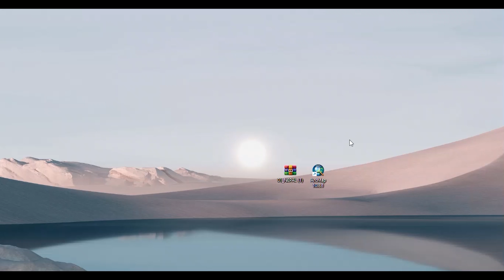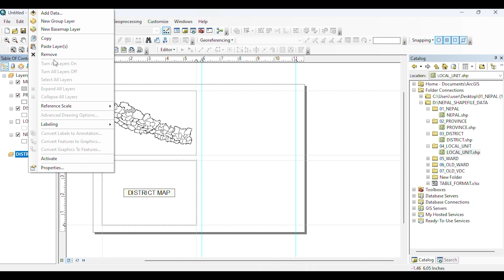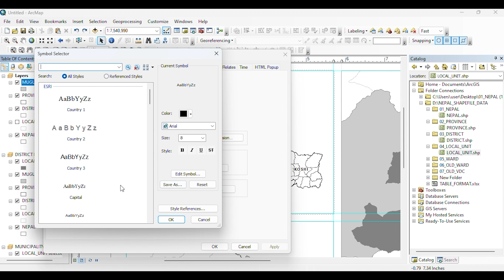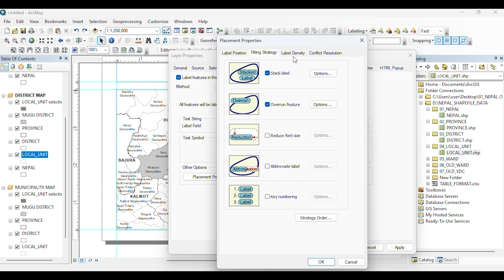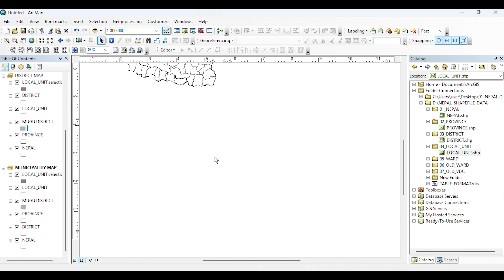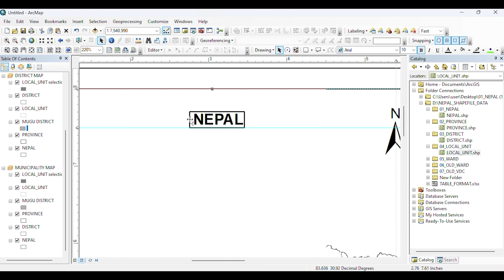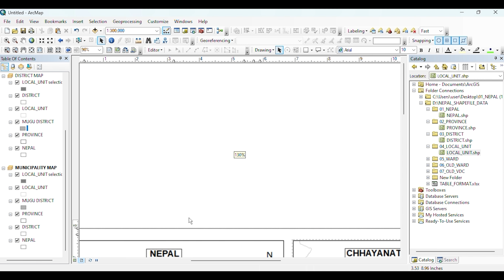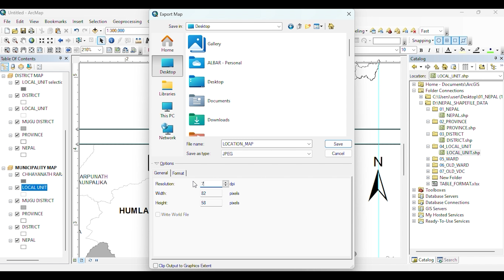How To create Study Area and Location Maps in ArcGIS - Map Layout in ArcGIS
Unlock the power of GIS with our latest tutorial! 🌍 Learn step-by-step how to craft a detailed study area map and a precise location map in ArcGIS. Discover the various uses of location mapping, whether you're planning a project, conducting research, or enhancing your presentations. Additionally, dive into advanced labeling ideas that will take your maps to the next level. Feel free to prefer a color scheme as you like, adding your personal touch to make your maps uniquely yours. Perfect for beginners and GIS enthusiasts alike, this tutorial covers technicalities and explores creative labeling techniques. 🔍✨

🔄 Don't forget to hit the share button to help others discover these valuable mapping insights!